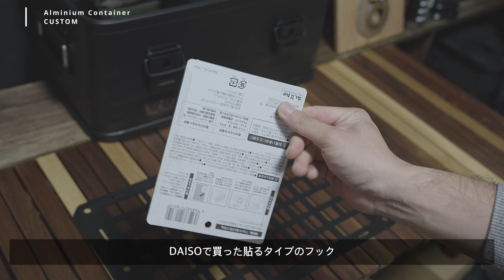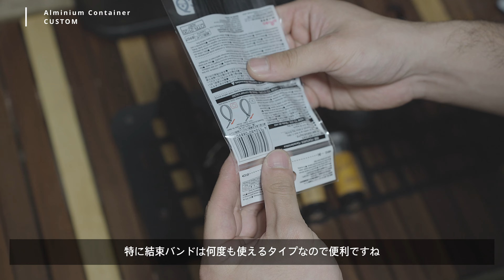穴開けなし！アルミコンテナを2000円で無骨カスタム/delta mt/ブラックキャンプ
2000円で穴を開けないカスタムです！
アルミコンテナカスタムは最近流行ってきてますねー！

参考になる注目のカスタムはこちら↓
・zibecampさん(Instagram)

動画内で使っている板↓

代用できそうな板↓
・AliExpress

オンラインショップ開設しました！

・someday the thirteenthのオンラインショップ